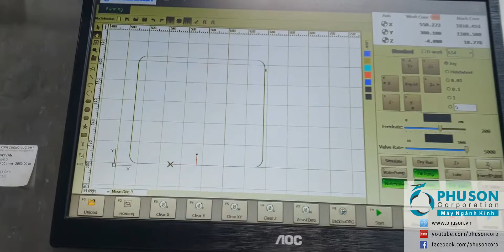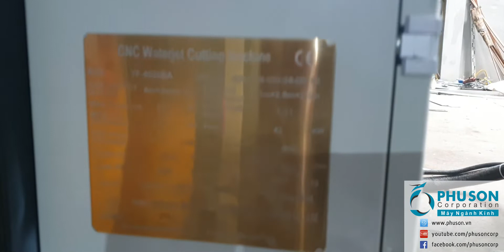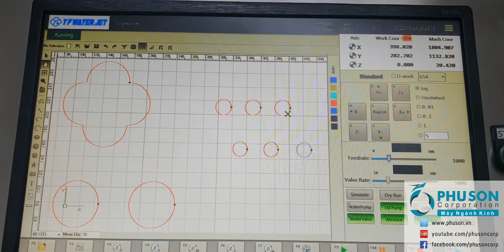Máy CNC cắt tia nước tại nhà máy BMT GLASS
PHU SON Corporation HN hoàn thành lắp đặt và chuyển giao máy CNC cắt kính và các loại vật liệu bằng tia nước YF WATER JET chế tạo tại Thượng Hải tại nhà máy BMT GLASS.

Máy thế hệ mới nhất có thể cắt kính và bất cứ loại vật liệu nào, tích hợp tính năng bắn mã vạch máy tự động nhận lệnh lập tức thực hiện mà không cần nhập dữ liệu hay bản vẽ của lệnh sản xuất, máy có tính năng cảm biến siêu an toàn giúp lập tức ngừng bơm áp lực khi đường ống bị bục vỡ ở bất cứ điểm nào.

Máy được chế tạo tại Thượng Hải với chất lượng siêu tốt, thiết kế siêu đẹp, làm chủ hoàn toàn công nghệ, dịch vụ hậu mãi siêu chuyên nghiệp 24/24h cùng đầy đủ linh kiện vật tư thay thế và giá thành siêu hợp lý là những lý do giúp sản lượng máy YF WATER JET được PHU SON Corporation cung cấp chiếm thị phần chi phối trên toàn thị trường Việt Nam trong suốt nhiều năm qua.

PHU SON CORPORATION – MÁY NGÀNH KÍNH

SINCE 1998 – MÃI MÃI TINH THẦN KHỞI NGHIỆP